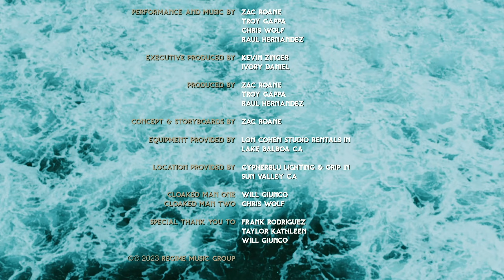Mason Gold - Waters (Official Music Video)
LYRICS
Take me down to the shores of the water.
Wash me clean, let me drown my Demons away.
Anoint my crown, in the Waters

I’m rolling in on the King Tide
Come roll with me, the water is fine.
Ohh you never let me know,
Ohh you never loved me, Oh.

Take me down, to the cliffs of the ocean,
Dressed in white, red sands meet me.

Sticks and stones are gonna break my bones…
But the waters will heal me!
Directed by King Zabb
Executive Produced by Kevin Zinger & Ivory Daniel
Produced by Zac Roane, Troy Gappa, Raul Hernandez
Concept & Storyboards by Zac Roane
Equipment provided by Lon Cohen Studio Rentals in Lake Balboa, CA
Location provided by CypherBlu Lighting & Grip in Sun Valley, CA
Cloaked Man One Will Giunco
Cloaked Man Two Chris Wolf